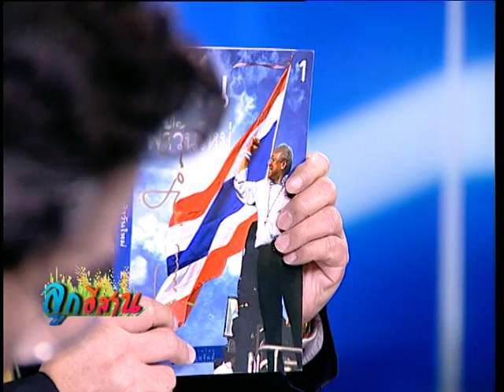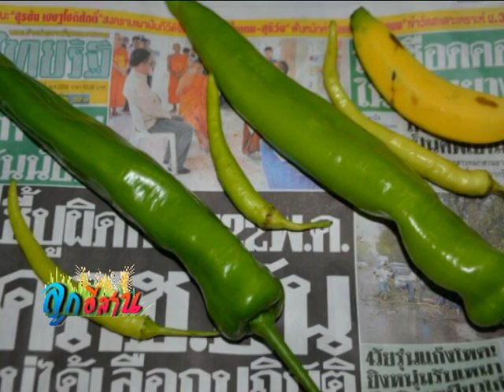ลูกอีสาน 24 02 58 เบรค 1